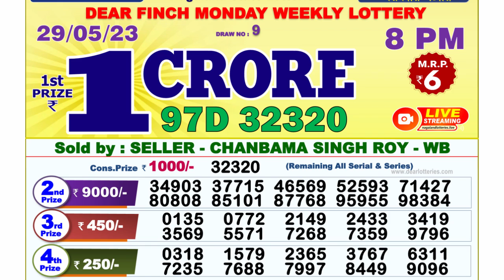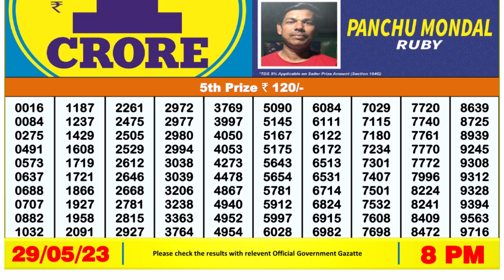🔴Dear Lottery Sambad Live 8pm today 29.05.23 Nagaland State Lottery Result